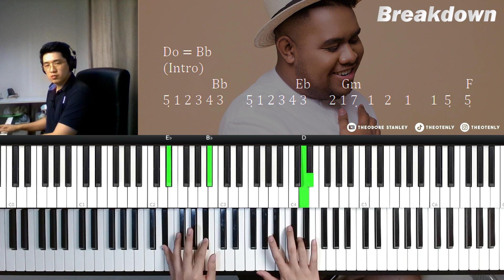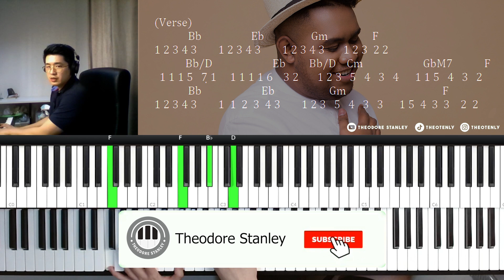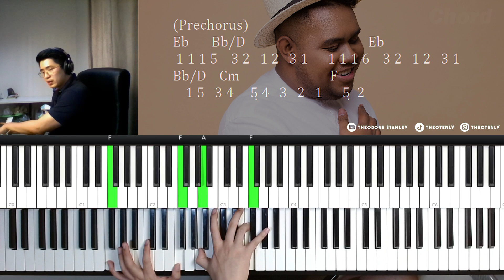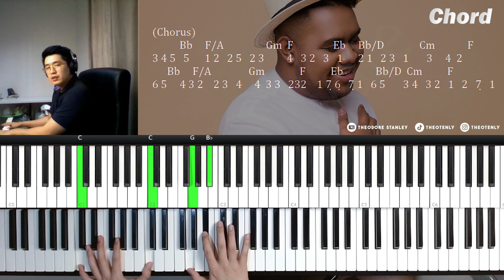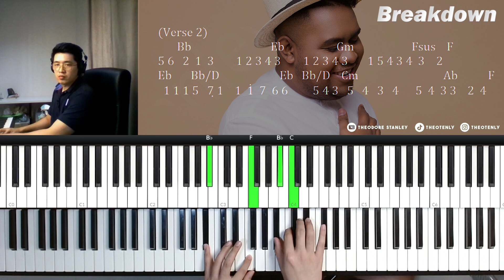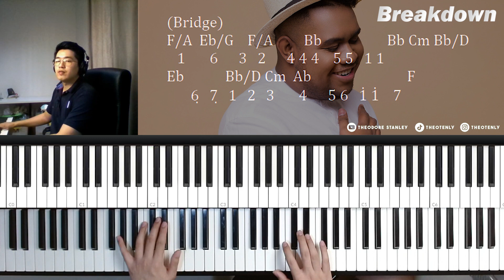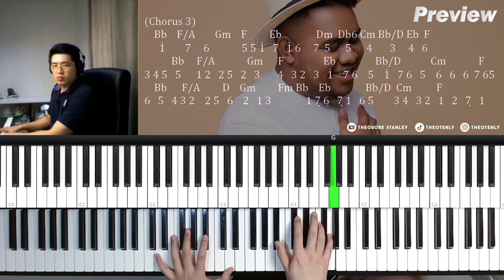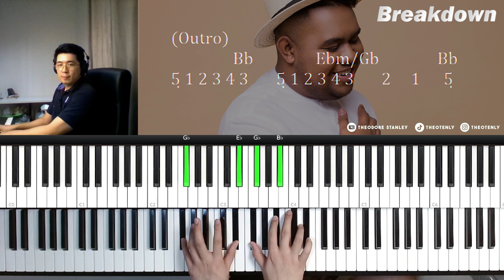Andmesh - Putus Tapi Cinta (Piano Tutorial + Not Angka)